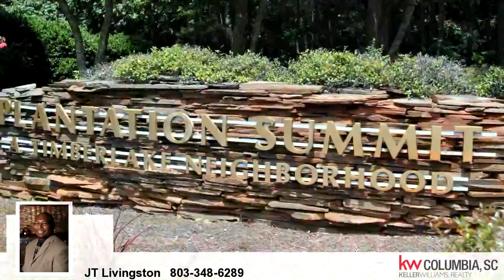Lots And Land for sale - 369 Oxenbridge Way, Chapin, SC 29036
Beautiful building lot located in desired Timberlake Community. Lot backs to the #5 hole of the Timberlake Country Club's gorgeous golf course and overlooks the #4 hole and pod the fountain across the street. This .7 acre lot will allow you to build the home of your dreams! Minutes from the country club and zoned award winning schools!

Bedrooms: 0
Bathrooms: 0.00
Square Feet: 0
Price: $42,500

08/24/2018 02:28:01 am

Last modified: